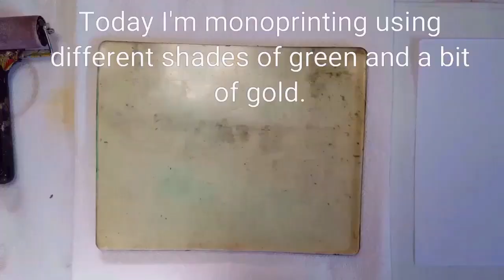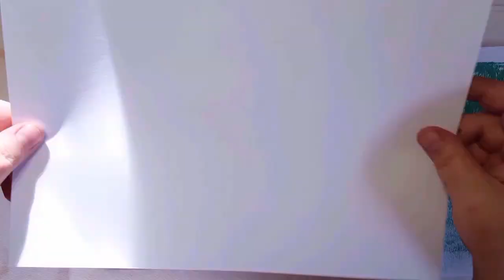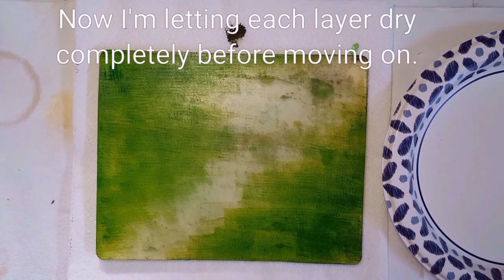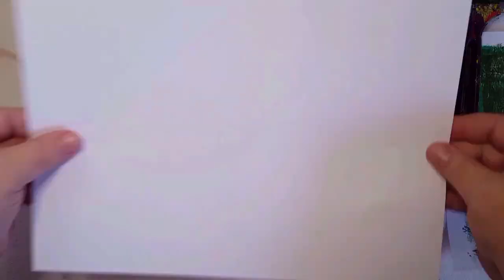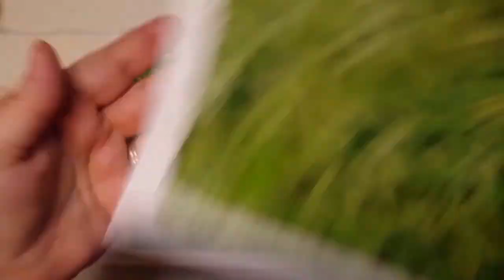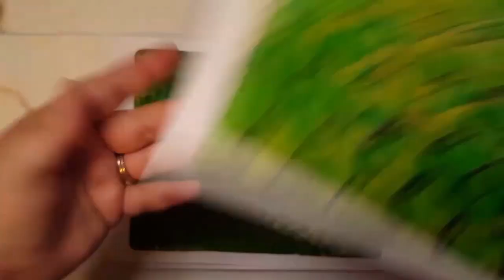Monoprinting green shades for an upcoming project / Gelling Plate Printing